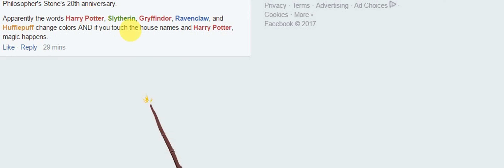How to get Harry potter magic on Facebook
Comment or post  the words Harry Potter, Slytherin, Gryffindor, Ravenclaw, and Hufflepuff change colors AND if you touch the house names and Harry Potter. Wait for it.